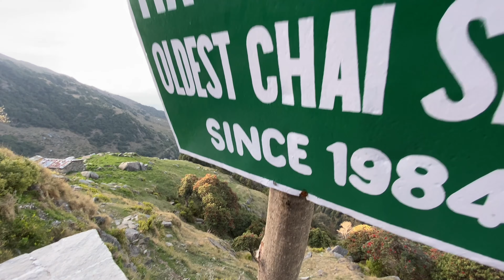TRIUND TREK - Complete Guide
Link to buy my Selfie Stick